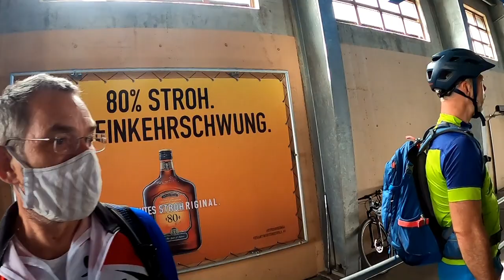2020 08 Feld am See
MTB-Touren Feld am See Kärnten August 2020